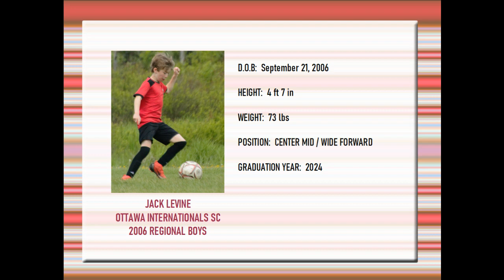Jack Levine - 2019 Season